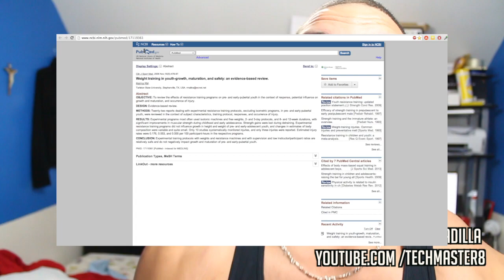Will Working Out Stop You From Growing?